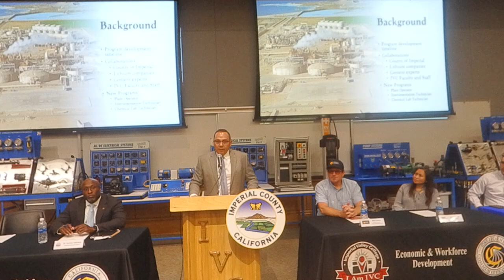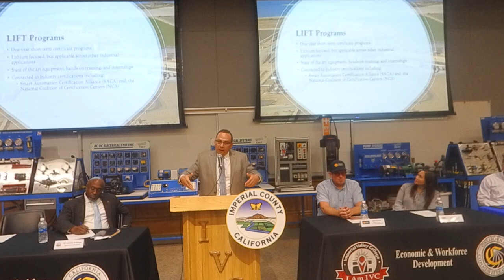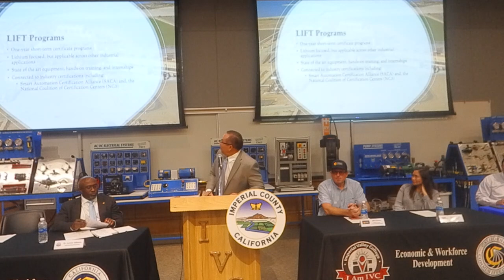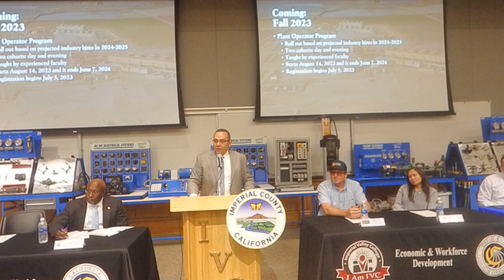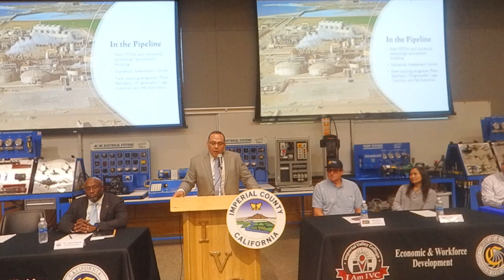County of Imperial & Imperial Valley College Press Conference: Lithium Industry Force Training